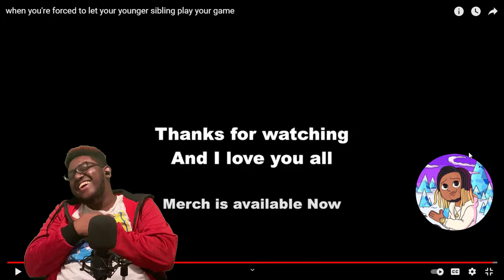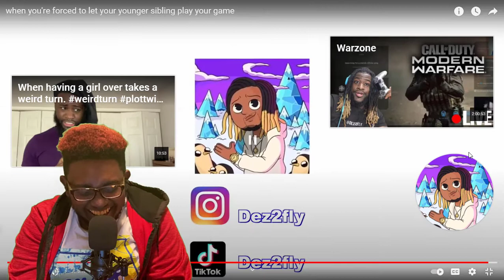when you're forced to let your younger sibling play your game - Dez2fly (Reaction)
Time Stamps:
0:00 - Intro (Song is Statement - Soul Essence)
0:18 - A Long Rant About Nothing (Skip to the Reaction if you don't wanna listen)
1:06 - Where the reaction actually starts
7:15 - The reaction ends and I tell y'all to like and subscribe but y'all gonna do that anyway because it's free and y'all like me
7:51 - Outro w/ a fire ass beat

Stream my EP "Undergrad" on all major platforms.. pick the link of your choice!!!